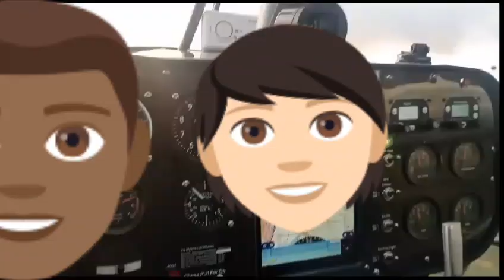Taking To The Skies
Great weather flying around Central Scotland